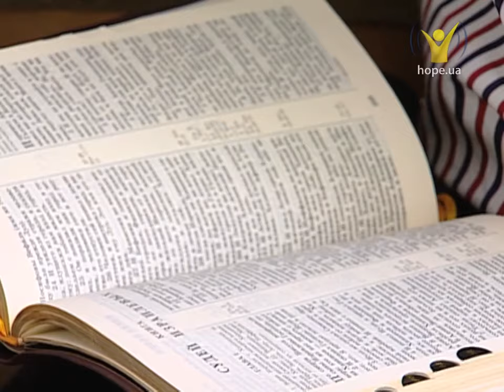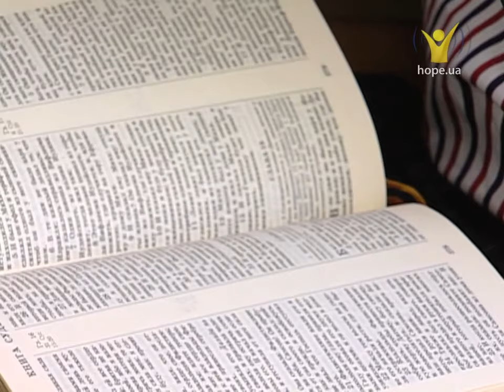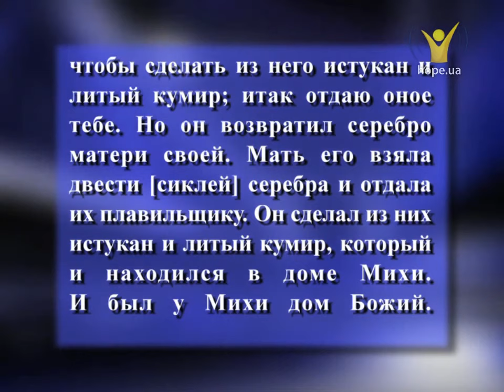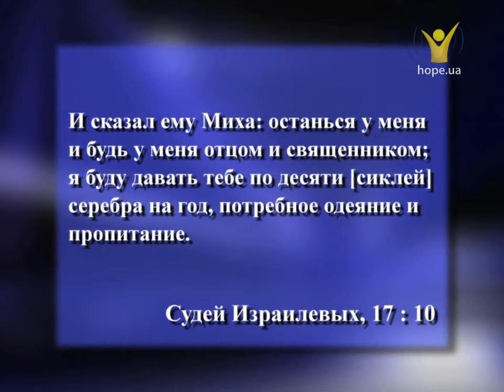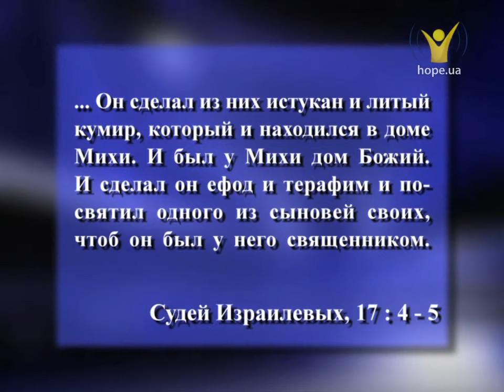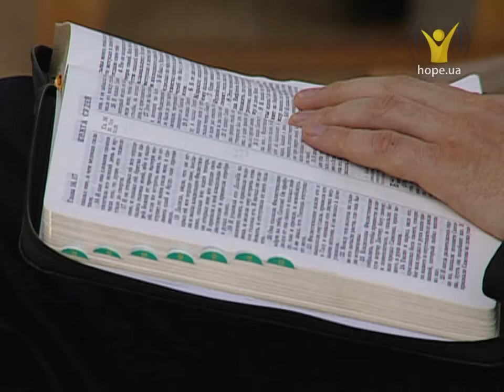Он спасет меня, потому что я добрый? Виктор Алексеенко | Проповеди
«В то время не было царя в Израиле. И каждый делал то, что считал справедливым» (Суд.21:25).

Какую оценку своего религиозного посвящения вы бы поставили себе? Чем мы готовы пожертвовать для Бога? Разве все, что мы Ему отдаем, можно назвать жертвой? Мы, которые знаем, что есть доброе и что плохое, пользуемся ли этим приемуществом в реальной (повседневной) жизни? Бог спасет меня, потому что я добрый, или потому что Он добрый?"